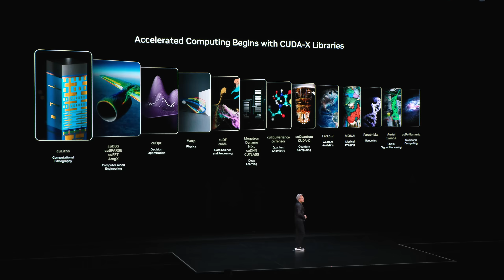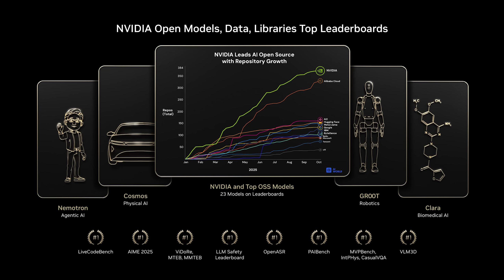Jensen Huang’s Keynote Highlights at NVIDIA GTC Washington, D.C.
NVIDIA CEO Jensen Huang outlines the next phase of accelerated computing and AI — from national AI infrastructure and quantum computing to robotics and reindustrialization.

Broadcast from the nation’s capital, GTC DC highlights how NVIDIA and its partners are advancing America’s AI leadership.